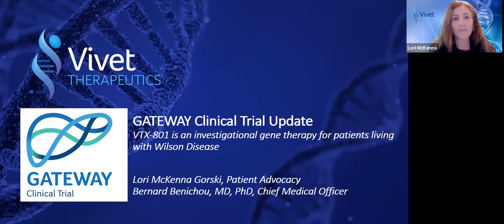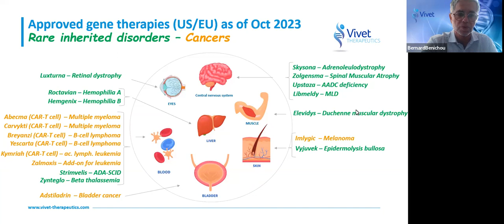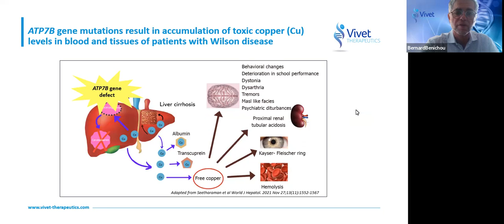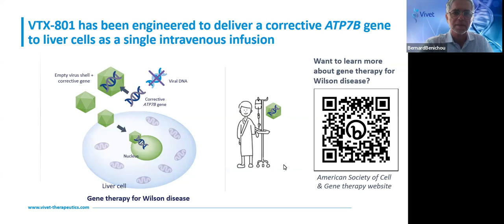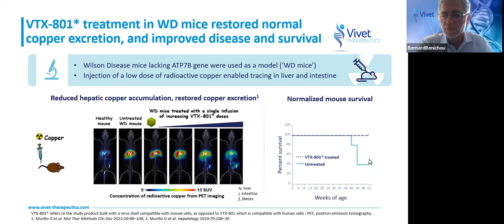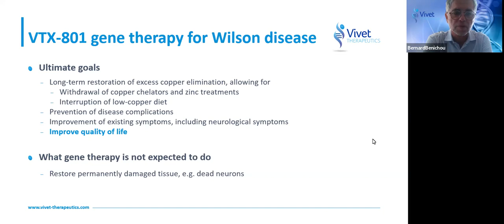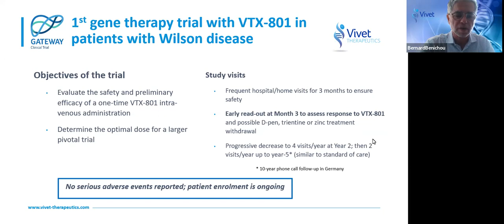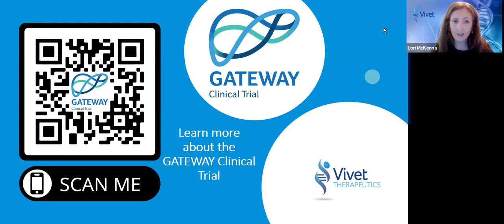Vivet Therapeutics gene therapy for Wilson disease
Bernard Benichou, MD, PhD
Chief Medical Officer, Vivet

Dr. Benichou shares updates about Vivet’s ongoing GATEWAY gene therapy clinical trial.
Administered as a single intravenous infusion, trial participants are given a corrective version (VTX-801) of the malfunctioning ATP7B gene.

Currently, there are 10 sites in the United States and Europe participating. Dr. Benichou updates progress on the clinical trial including its safety, efficacy and durability.

under News, Vivet Therapeutics Wilson Disease Gene Therapy Clinical Trial Update.